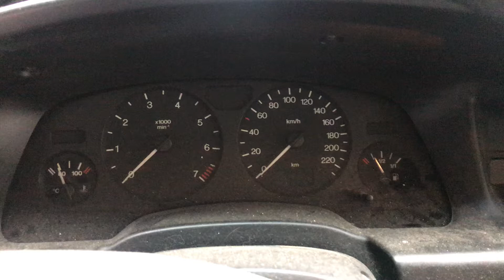Разборка Opel - Zafira A 1999-2005, 1.8 Инжектор (VIN: W0L0TGF75X2282358) 35565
Разобран Opel - Zafira A 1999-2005
Основные характеристики:
Год выпуска: 1999
Объём двигателя: 1.8
Тип двигателя: Бензин
Коробка передач: 5 ст. мех.
Кузов: Минивэн
Смотри каталог запчастей Opel - Zafira A 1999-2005 на :
⏰ Режим работы колл-центра:
08:00 – 20:00 – ежедневно

Для наших покупателей:
- бесплатная доставка;